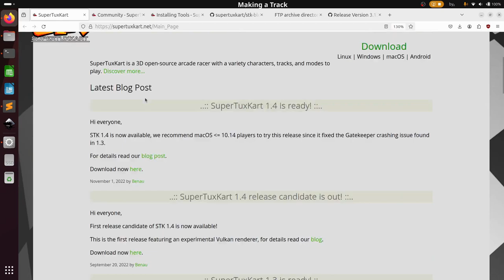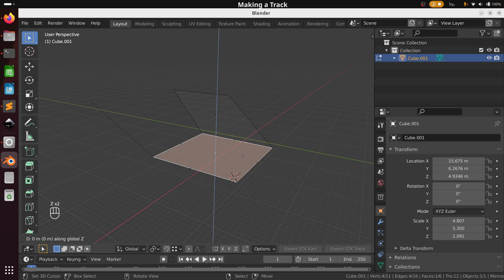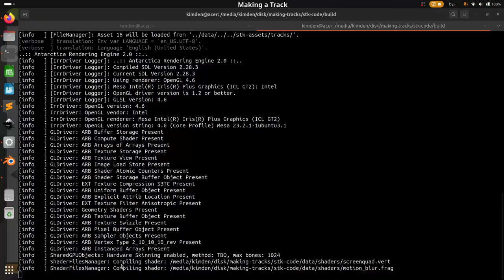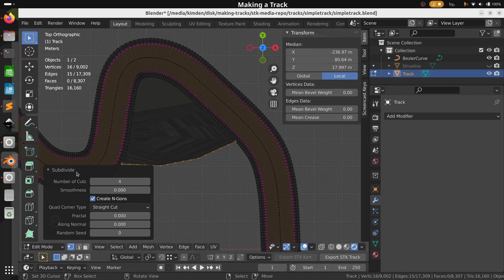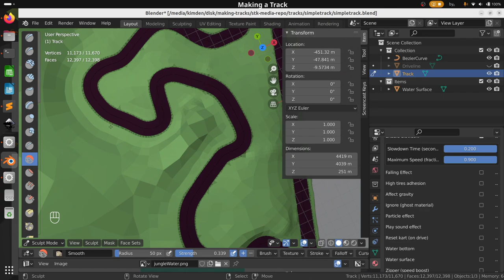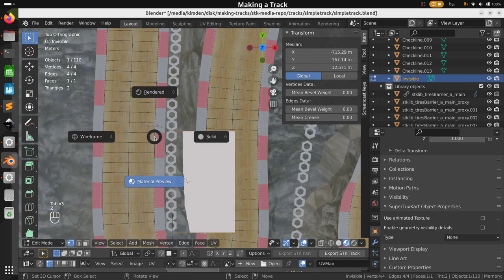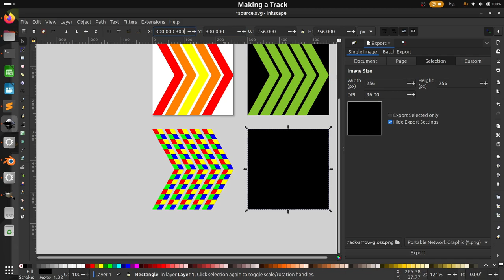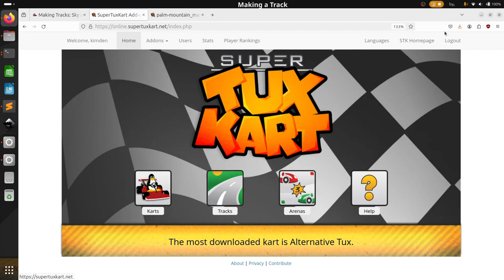Making a SuperTuxKart track with explanations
I happen to know many people who wanted to make a track but gave up, haven't started, or got stuck in some problems, so I decided to show how I would do it. I would be glad if this motivates you to make your own track!

I tried to explain as many things as possible without going too much into complicated things, but if you have questions, you can ask them here or in STK discord (or in other sources of communication like irc, which are listed at supertuxkart.net).

Sorry if the volume changes or the noise is too loud, I reduced it but I'm not sure automatic tools did that so well. Hopefully auto subtitles will also work. Also sorry for saying a couple of bad words somewhere in the middle but I cannot find them now lol

Track: Palm Mountain by @kimdenstk
I learned Blender by watching this video (it's for 2.79 though)

Approximate timestamps:
00:00:00 Setting up things
00:41:00 Blender basics
01:02:00 Enabling artist debug mode
01:35:00 Setting track properties
02:04:30 Drawing the layout
02:17:00 Bezier curves
02:43:30 Plane and modifiers
02:51:30 REMOVE DOUBLES
02:59:00 Driveline
03:07:00 Adjusting an untextured road in the middle of nothing
03:26:00 Adding elevation change
03:41:30 Adding uniform offroad
04:14:00 Subdivision surface and crease
04:21:00 Filling the inside area
04:50:00 Filling the outside area
05:08:00 Testing a badly textured road in the middle of something
05:12:00 Sculpt mode, mask and face sets
05:30:00 A bit of UV mapping with UFO
06:02:00 Adding "water surface"
06:11:00 Checklines and how to NOT place them
06:29:30 Adding barriers from the library
07:28:30 Adjusting and duplicating checklines
07:42:00 EVIL invisible walls but I put them anyway
07:59:00 Adding laggy trees from the library
08:16:00 Additional drivelines but I don't put them
08:20:00 Putting square bananas and square nitros
08:54:00 Make sure items didn't drop down
09:01:00 Making a zipper
09:09:00 Cool normal map but no one used it
09:23:30 Sun and light shaft
09:33:30 Attempting to make water look good
09:38:00 Texturing two separate areas together
09:44:30 Solving UV big coordinate collapse
09:54:45 Music
09:58:40 Music description file
10:01:50 Testing an almost finished track with music
10:06:00 It looks bad? Add another texture!
10:13:10 It's super effective! Now a screenshot
10:20:50 Copying a license that is not "who reads that is dumb"
10:30:45 Making zip archives, crashing, and testing online
10:38:38 Uploading and WHAT?
10:41:55 Editing properties (pls fix addon menu update!)
10:45:20 Testing a finished track in the middle of addon menu
10:46:30 Closing words